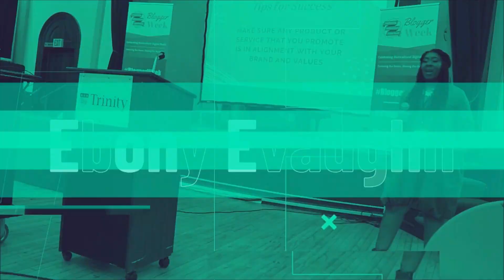3 Marketing Advantages of Being A Small Business (vs Big Business)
3 Marketing Advantages of Being A Small Business in 2021

Look I get it, being a new small business can seem intimidating when comparing yourself to other established, big brand names, but I'm here to tell you that even though you may be a new entrepreneur or small business owner in 2021, you can actually leverage being small in your marketing strategy.
I created a FREE masterclass revealing 𝟑 𝐢𝐧𝐝𝐮𝐬𝐭𝐫𝐲 𝐬𝐞𝐜𝐫𝐞𝐭𝐬 𝐟𝐨𝐫 𝐜𝐫𝐞𝐚𝐭𝐢𝐧𝐠 𝐭𝐡𝐞 𝐜𝐚𝐬𝐡-𝐠𝐞𝐧𝐞𝐫𝐚𝐭𝐢𝐧𝐠 𝐛𝐮𝐬𝐢𝐧𝐞𝐬𝐬 𝐲𝐨𝐮 𝐰𝐚𝐧𝐭 𝐢𝐧 𝟐𝟎𝟐𝟏. These are the same strategies that my client used to attract 4 & 5 figure clients consistently on repeat (and guidance on how you can do the same). ⁠

The Social Media Boss Bundle is your ultimate collection of word-for-word, plug-n-play social media captions, money-in-the-bank DM sales scripts, and visibility boosting hashtags that will get you discovered and booked by your DREAM clients.

The Email Boss Bundle is your ultimate collection of word-for-word, money-in-the-bank, plug-n-play email templates that skyrocket your sales while your subscribers tootsie slide in their inbox.

🎥 Playlist Made Just For You 🎥

🔹 Join the Soulstruck Squad 🔹
Started March 4, 2020

✩ s o c i a l s ✩
✩ ABOUT ME ✩
I'm Ebony Evaughn, your favorite Business Launch Strategist and founder of the Soulstruck Republic. Coaches, consultants, 9-to-5ers, and service providers rely on my strategic, solution-driven business sense and uncanny business development superpowers to transform their skills, talents, and ideas into successful online brands that pull in $10K or more in revenue month after month.

In this video: small business 2021, small business owner 2021, marketing advantage for small business, marketing advantage for entrepreneurs, marketing advice for coaches, marketing advantage for small business 2021, entrepreneurial marketing strategies, entrepreneurial marketing vs traditional marketing, entrepreneurial marketing guides, marketing strategies social media, marketing tactics small businesses, what is marketing tactics, marketing tactics 2021, social media marketing 2021, small business advantages, small business marketing strategies 2021, benefits of being a small business owner in 2021, being a small business in 2021